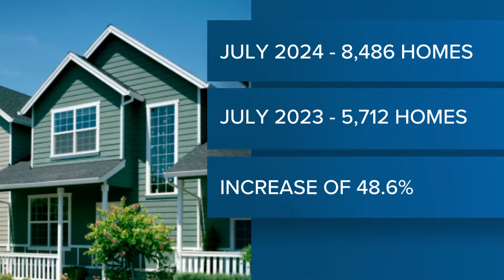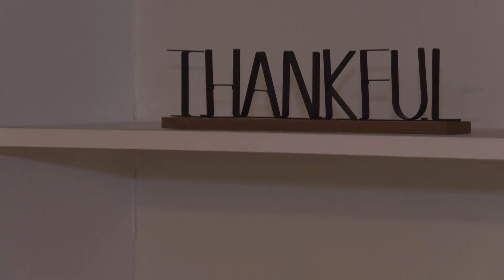Charlotte-area real estate inventory rising